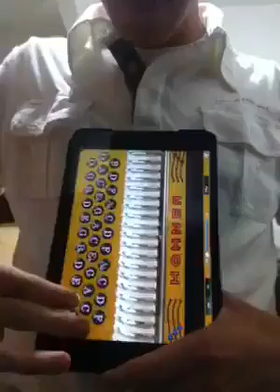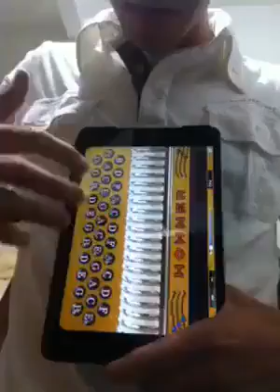POPURRI - HOHNER iPad Acordeon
Tocando Tus Latidos, Juan Ignacio Esparragoza, Disculpe Usted, Me Voy y Sigo de Pie en el Acordeón del iPad